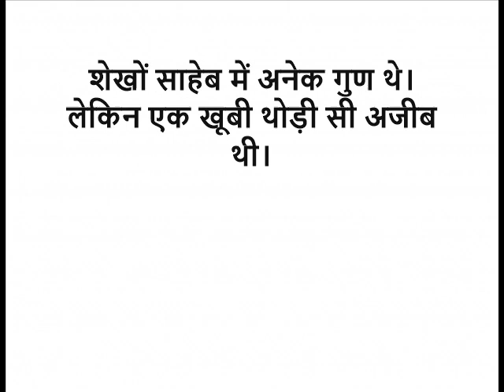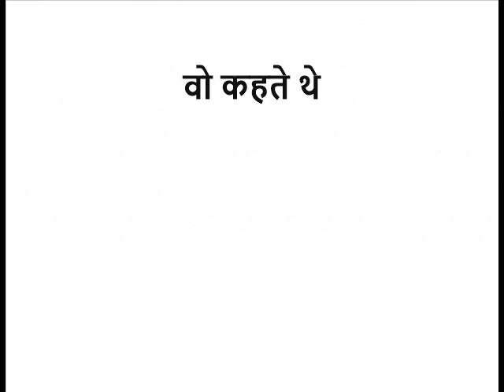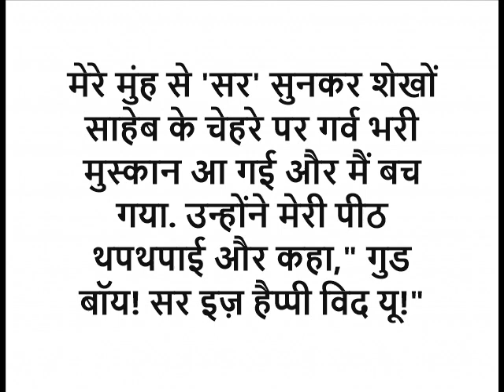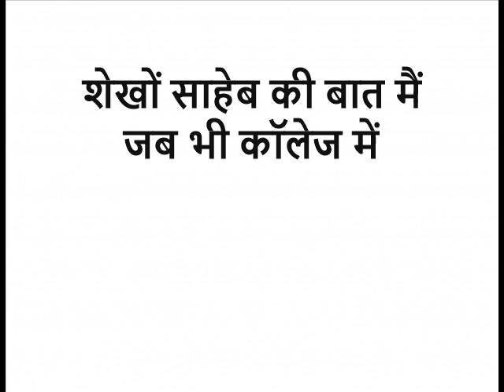मास्टर जी Master Ji (प्रेरणा कथा)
ये छोटी सी कहानी आपको जरूर पसंद आएगी. और अगर आपको पसंद आये तो इसको अपने मित्रों के साथ भी सांझा कीजिये.